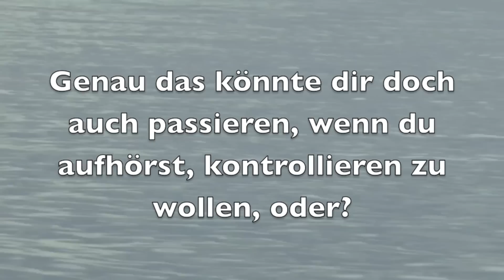"5 Minuten für..." Vertrauen ins Leben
Im Fluss des Lebens sein... Viele träumen davon. Aber was bedeutet das eigentlich?
Silvia Maria Engl regt mit Fragen an, darüber nachzudenken, was einen selbst noch davon abhält, sich vom Leben treiben zu lassen. Hast DU denn schon genug Vertrauen dafür?
Wie gewohnt in 5 Minuten. :)